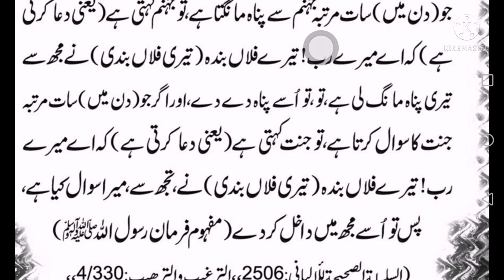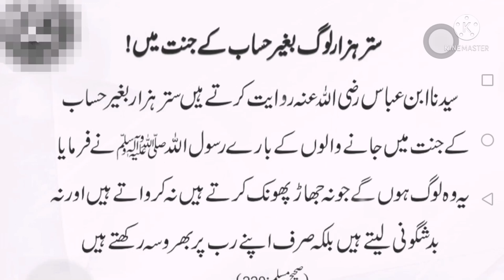JANNAT AUR DUZAKH KHATI HAN / HAZRAT MUHAMMAD SAW KA MAHFOM ! DAILY DUA HADEES I/ ABID RAJA QURAN L